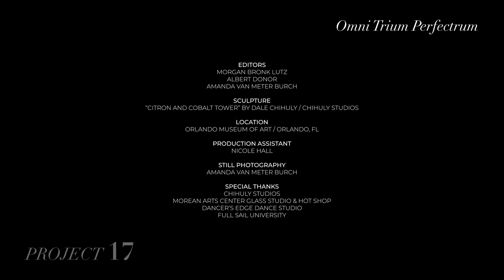Project 17 - "Omni Trium Perfectrum" by Morgan Bronk Lutz - CFCC Films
Project 17
"Omni Trium Perfectrum"

"Omne Trium Perfectum" is a choreographic piece of movement inspired by the Dale Chihuly blown glass sculpture, “Citron and Cobalt Tower” featured in the main gallery at the Orlando Museum of Art. The movement explores the idea of finding controlled accidents within creative chaos similar to the blown glass sculpture. The filmmaker was inspired by how sculptor Dale Chihuly transforms molten glass into a massive work of art that twists and turns out of a base and reaches high into the air as an abstract explosion of color, light, and form. Since Chihuly’s sculpture focused on the three colors of yellow, green, and blue primarily in his three dimensional (3-D), the filmmaker chose to incorporate a trio of dancers to symbolize the three art forms (visual art, dance, and film) unifying into one art product. She contemplated how the “rule of three” is a principle that guides artists to include three main elements in their work to reach perfection. Therefore, Lutz kept the Rule of Three and the Latin phrase “omne trium perfectum” in mind when producing her screendance film by using “threes” in all facets of the production: a trio of three dancers, three colors of glass in the sculpture, three fabrics/colors in the costume design, three primary instruments features in the original film score the using bass, cello, and piano, and three art forms of visual art, dance, and film.

DIRECTOR
Morgan Bronk Lutz

CHOREOGRAPHER
Morgan Bronk Lutz

EXECUTIVE PRODUCER
Morgan Bronk Lutz

PRODUCER
Central Florida Choreographers Collaboration
CFCC Films

ASSISTANT DIRECTOR
Terrance Pryor

ADVISING PRODUCER
Andrew Byrd

DANCERS
Jillian Bradarich
Morgan Bronk Lutz
Roselana Hermoso

MUSIC
“Time to Reverse” by James Kinney

Kacie Tanea

CAMERA OPERATORS
Carla Armstrong
RJ Hurst
Sera Milavetz
Scott Roseboro

AUDIO
Albert Donor
Michael Lamberti
Jonathon M.L. Reed

COSTUMING
Constance Blackmon Lee

Ciara Liebl

EDITORS
Morgan Bronk Lutz
Albert Donor
Amanda Van Meter Burch

SCULPTURE
“Citron and Cobalt Tower” by Dale Chihuly / Chihuly Studios

LOCATION
Orlando Museum of Art / Orlando, FL

PRODUCTION ASSISTANT
Nicole Hall

SPECIAL THANKS
Chihuly Studios
Morean Arts Center Glass Studio & Hot Shop
Dancer’s Edge Dance Studio